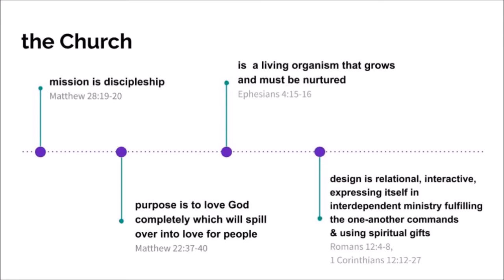The Gospel Project Sunday School Lesson for 10/11/2020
Sunday School Lesson for Adults and Students
Unit 26 Session 2- Jesus is Questioned - Mark 12:19-37